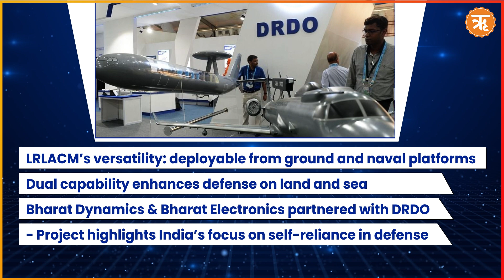India's Defense Arsenal Soars: Successful Test of Long-Range Cruise Missile LRLACM | Ritam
India has taken a major leap forward in defense, successfully conducting the first flight test of its Long Range Land Attack Cruise Missile. Launched from the Integrated Test Range in Chandipur, Odisha, this test highlights India’s indigenous defense capabilities and reinforces its commitment to strengthening national security. Developed by DRDO’s Aeronautical Development Establishment in Bengaluru, the LRLACM boasts state-of-the-art avionics, advanced navigation systems, and precision targeting, enabling it to perform complex maneuvers across varying altitudes and speeds with accuracy.